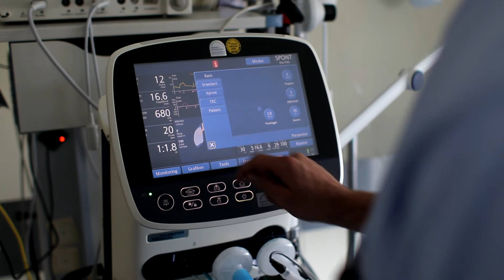Pflege-Trainee: Optimaler Einstieg auf der Intensivstation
Wir suchen Trainees für die Intensivstation! Das Programm richtet sich an Pflegekräfte, die gerade in den Beruf starten oder wieder einsteigen. Unsere Trainees profitieren von einer Einarbeitung auf verschiedenen Intensivstationen, nehmen an regelmäßigen Theorietagen sowie Workshops teil und werden dazu eng von Mentoren und den Pflegeexperten der Stabsstellen begleitet. Die Einstellung ist unbefristet inklusiver einer dynamischen Universitätszulage.